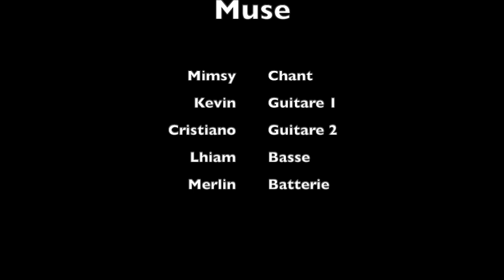Plug In Baby CEM Rock 2021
Chant: Mimsy
Guitare1: Kevin
Guitare2: Cristiano
Basse: Lhiam
Batterie: Merlin